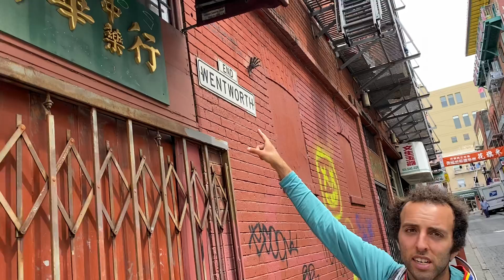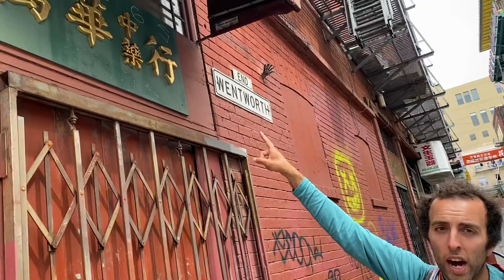Michael Niktaris sees how many Chinese Characters he actually knows in Chinatown (Episode 1)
Follow Michael as he sees how many Chinese Characters he can really understand in San Francisco Chinatown.